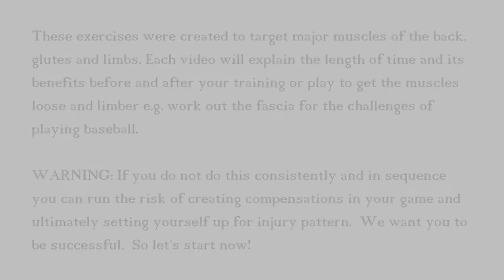Warm up and cool down for Baseball Athletes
In this video, you will be shown how to roll on the rollers and use it effectively.